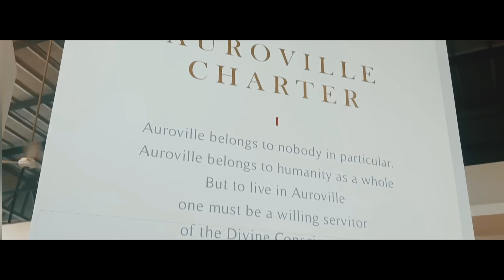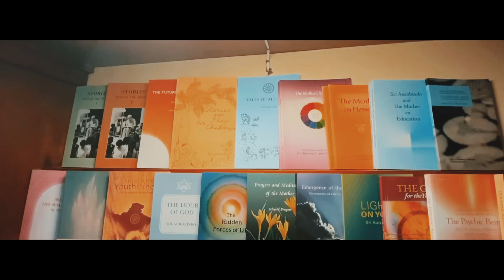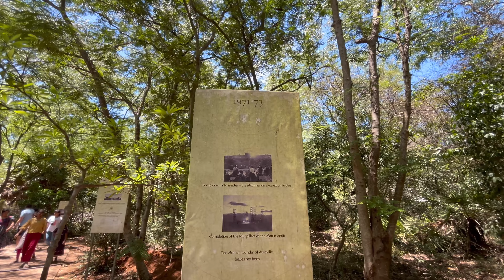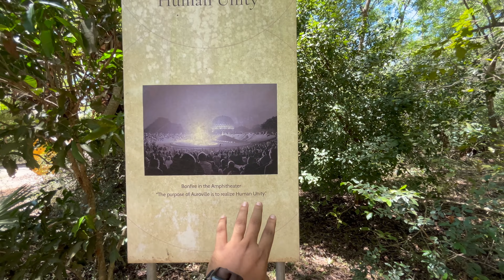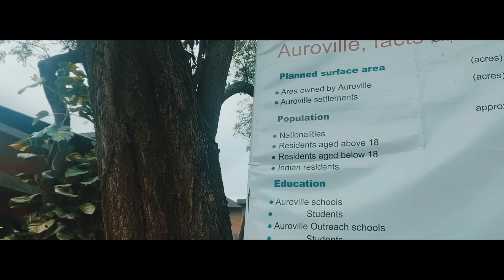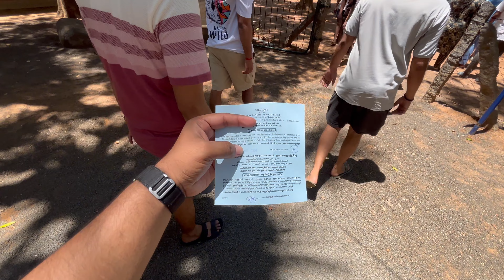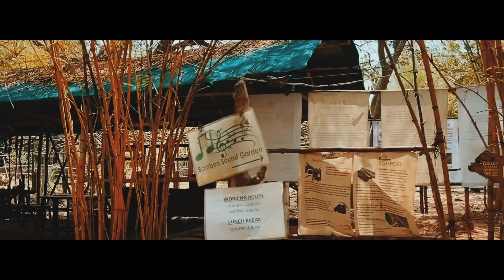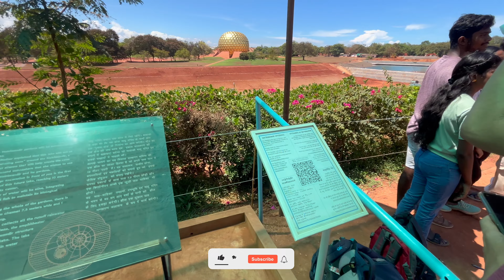Auroville - The Experimental Township of India | Places to visit in Auroville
Hello Guys. In this video, I have covered each & every information related to Auroville which is just 15 Kms away from Pondicherry. Its a must visit place near to Pondicherry and information related to entry fees in Pondicherry & timings has been covered in this video.
About Auroville:
Auroville is an experimental township in Viluppuram district, mostly in the state of Tamil Nadu, India, with some parts in the Union Territory of Pondicherry in India. It was founded in 1968 by Mirra Alfassa and designed by architect Roger Anger.
The purpose of Auroville is to realise human unity. It wants to be a universal town where men and women of all countries are able to live in peace and progressive harmony above all creeds, all politics and all nationalities.
Places to visit in Auroville:
Matrimandir: The Matrimandir (Sanskrit for Temple of The Mother) is an edifice of spiritual significance for practitioners of Integral yoga, in the centre of Auroville established by The Mother of the Sri Aurobindo Ashram.
Matrimandir Inner Chamber: The Inner Chamber is open to visitors every morning except Tuesday & Sunday. Booking on an individual level is required. Reporting time for all visitors is 8.30 am.